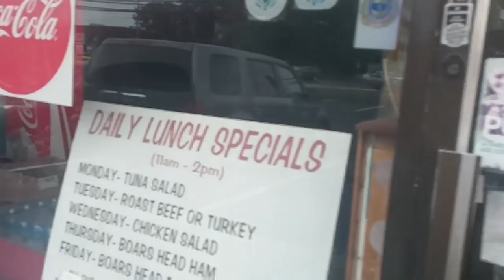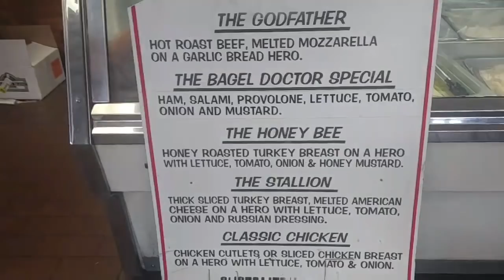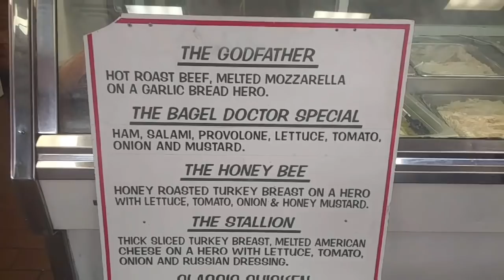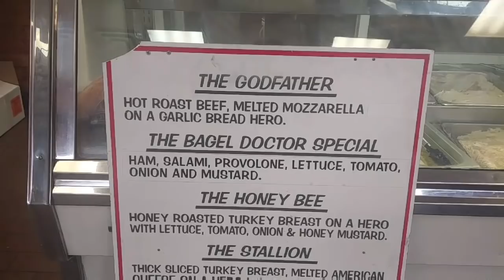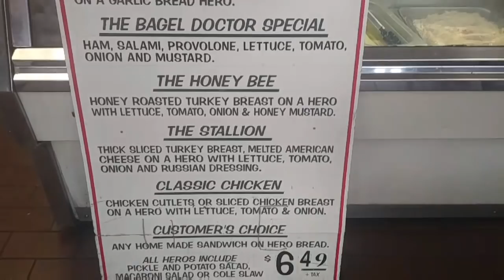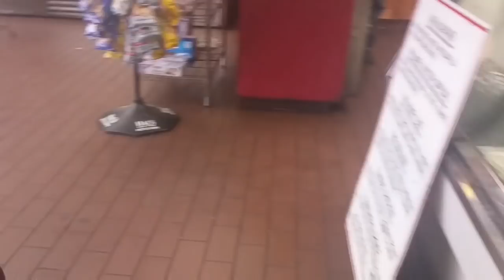Monday Morning Bagel. Thank You for 33,700 views this weekend!